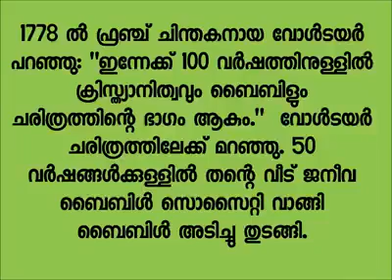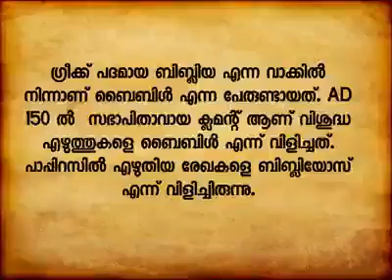The Bible ! Word of God Almighty !